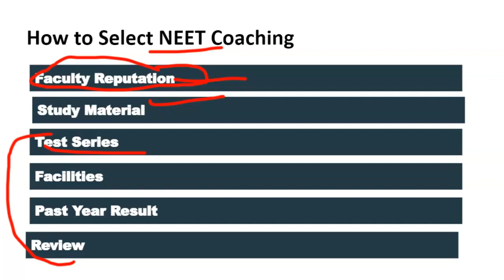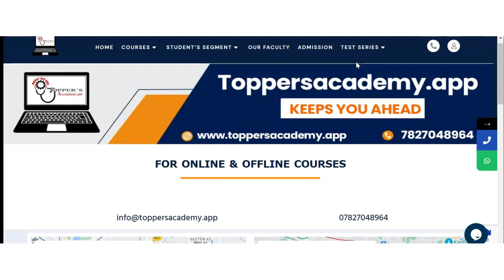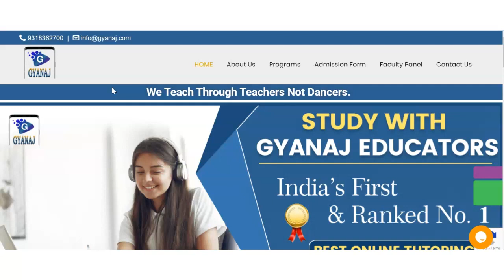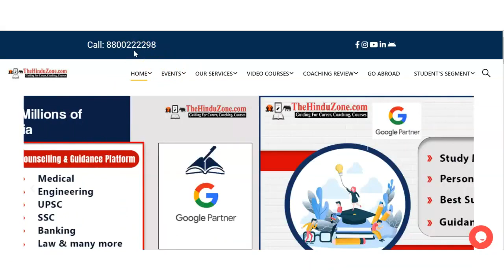Best NEET Coaching in Manawar | Top NEET Coaching in Manawar